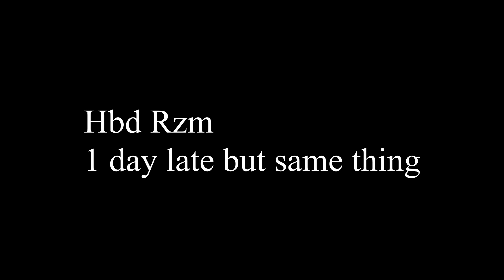Happy Birthday Rzm 🥳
Sub to proximity